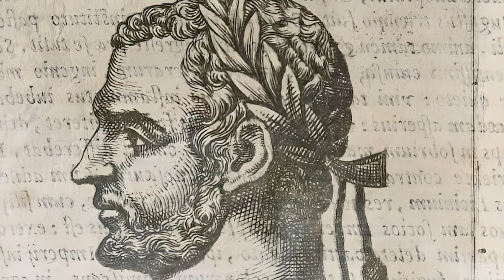Battle of the Milvian Bridge, 312 AD: defeat of Maxentius by Constantine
In the annals of Roman history, a pivotal moment emerges with the Battle of the Milvian Bridge. This epic clash between Constantine and Maxentius in 312 AD unfolded near Rome and altered the course of the Roman Empire. Set against the backdrop of the Tiber River, the battle at the Milvian Bridge became a milestone that sealed the fates of the contenders and marked the beginning of a new era for ancient Rome.

I hope you like it and can continue supporting this channel to bring many more videos about historical figures, battles, empires, curiosities and much more! From the beginnings of civilizations to the most recent history.

00:00 Introduction
00:26 Background
03:02 Support received by each side
04:57 Constantine's Strategy
05:28 The Development of the Battle
05:55 The Result
06:28 Long-term impact
06:57 Farewell